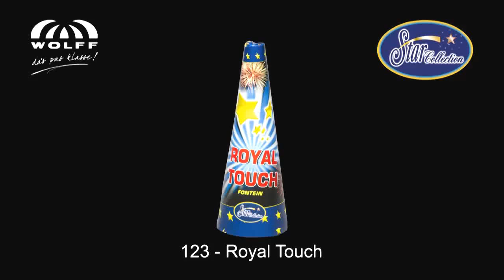Royal Touch - Wolff Vuurwerk - Star Collection